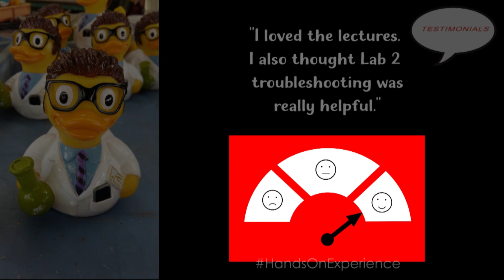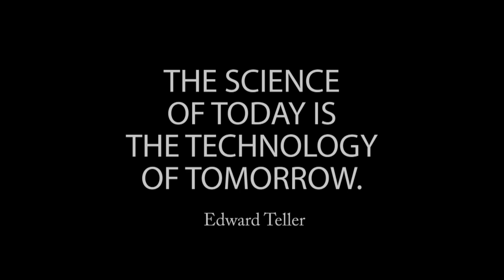2019 UNC CV Boot Camp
Presenting the highlights of 2019 UNC CV boot camp - an electrochemistry workshop that taught graduate students and senior undergraduates about cyclic voltammetry.  Students learned fundamental electrochemistry and theory.  The workshops focus was on  cyclic voltammetry as a technique and how it could be used in the lab.  Dr. Jillian Dempsey and Dr. Jeffrey Dick provided classroom lectures and hands-on workstations in the lab at University of North Carolina - Chapel Hill.  Pine Research Instrumentation provided instrumentation and support from the company's team of chemists.